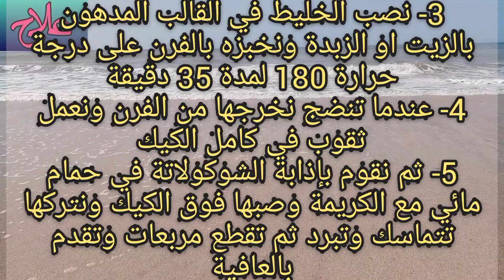تحضير كيكة البراونيز الشهية